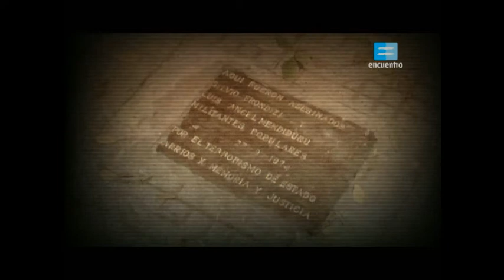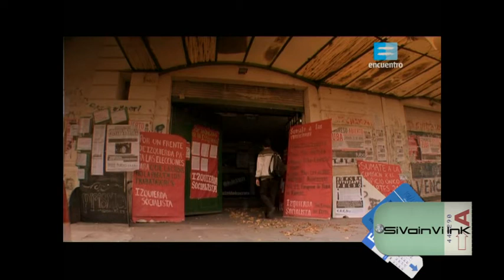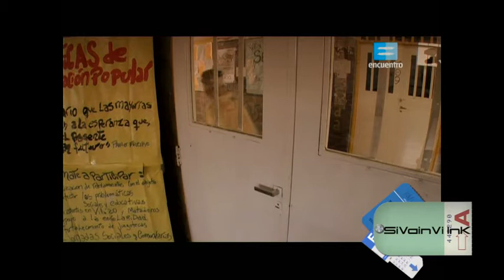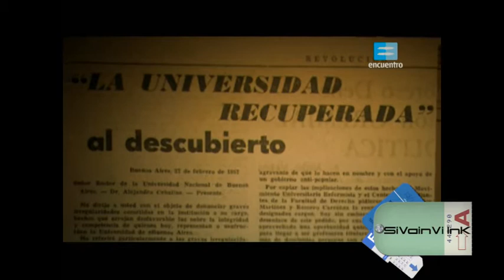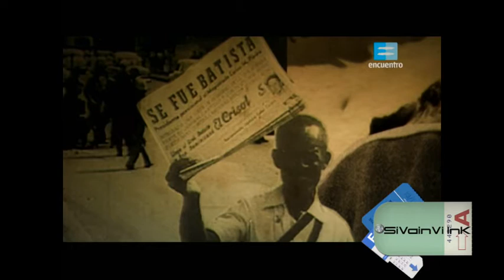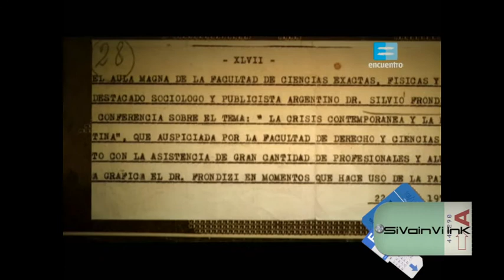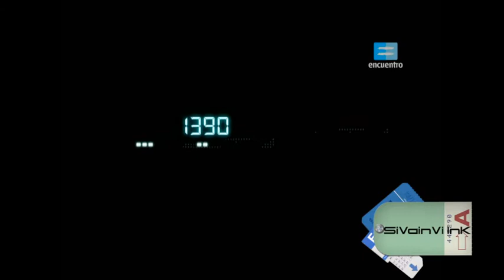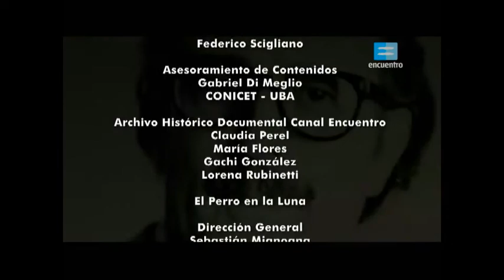BIO.AR SILVIO FRONDIZZI DOCUMENTAL COMPLETO TEMPORADA 2 CAPITULO 12